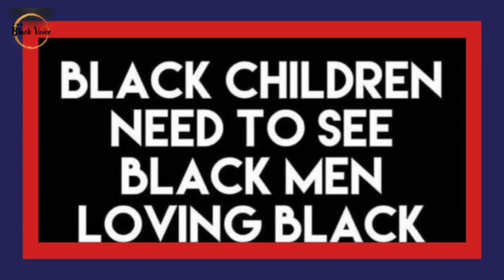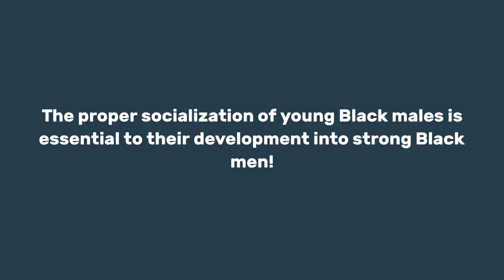Disney’s Little Mermaid Starring Halle Bailey Tanks In Asia ~ Here’s Why! | Dr. Rick Wallace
Watch the Video on Mastering Artificial Intelligence (AI) and the Upcoming Webinar on How to Leverage AI